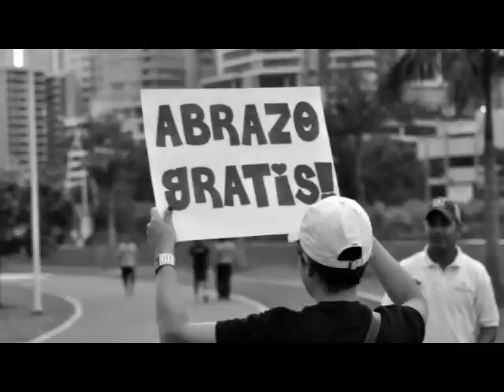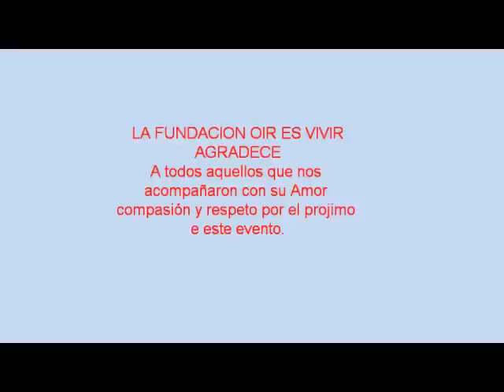Free hugs Panama first release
Finally we made it!!!  we had hundreds of people giving love and a hug for Free!!!, it was a wonderful experience, and we had de honor to represent in every hug to every hearing impaired people in Panama.
You´ll see more about this!